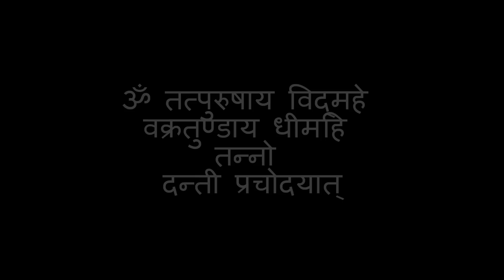हर कार्य में आ रही हैं बाधा तो करें ये उपाय